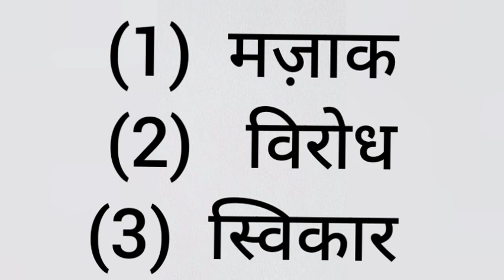बड़ी सफलता से पहले देनी होगी परिक्षा,28 March 2023,स्वामी विवेकानंद का कथन,2024,2014,भारत,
स्वामी विवेकानंद जी के अनुसार वयक्ति सफल हो उसके पहले उसके जीवन मे तीन पड़ाव होते हे।हम उसी पड़ाव को विडीओ मे जानेगे और हमारे मोदीजी के ऊपर वो कितने लागु होते हे वो भी देखेंगे।
मज़ाक,विरोध,स्वीकार

aajtak nahi mili success to ye baat samjo

According to Swami Vivekananda, there are three stages in one's life before one becomes successful.  We will go through similar stages in the video and we will also see how applicable it is to our Modiji.
   Ridicule, opposition, acceptance

સ્વામી વિવેકાનંદના મતે, વ્યક્તિ સફળ થાય તે પહેલા તેના જીવનમાં ત્રણ તબક્કા હોય છે.  અમે વિડિયોમાં સમાન તબક્કાઓમાંથી પસાર થઈશું અને અમે એ પણ જોઈશું કે તે આપણા મોદીજી માટે કેટલા લાગુ પડે છે.
  ઉપહાસ, વિરોધ, સ્વીકાર